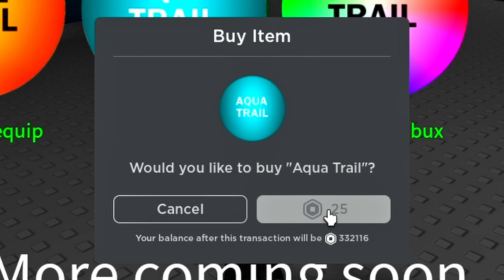CORRIDA MAIS FÁCIL DO MUNDO DE NUNCA PERDER | Roblox - Speed Run 12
Hoje veremos a corrida mais fácil do mundo de nunca perder.